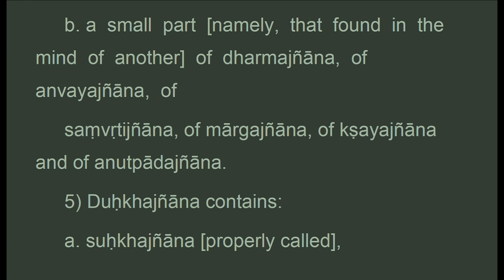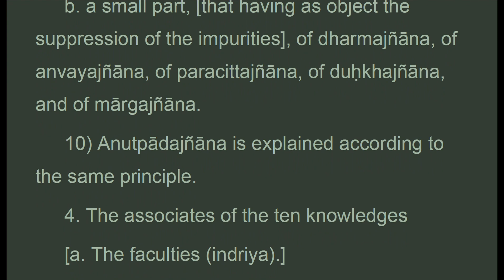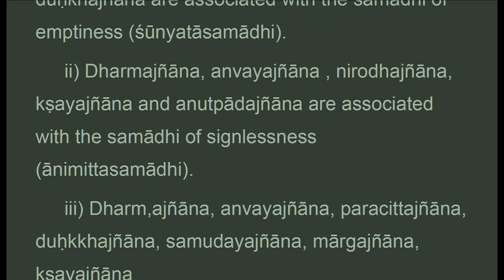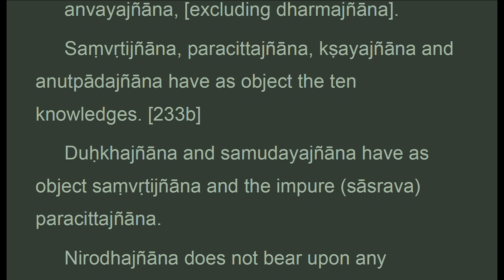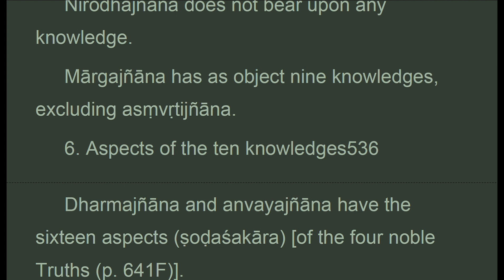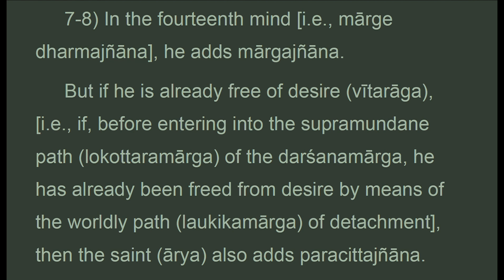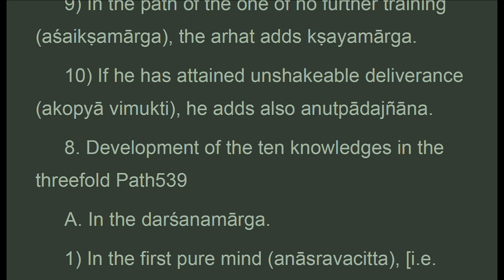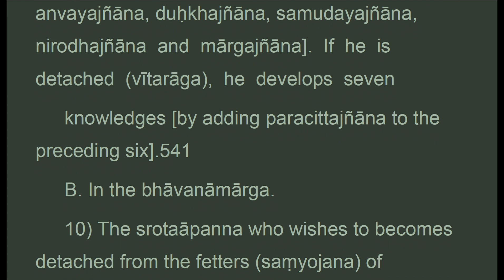TGVWz_038B_UK, CH. 38: ELEVEN KNOWLEDGES, Treatise Great Virtue Wisdom, Chodron (Jun 2021)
. . . .  "5) duhkhajnana (knowledge of suffering) contains:
 a. Suhkhajnana properly called,
 b. A small part, that which has as object the truth of suffering, of dharmajnana, of anvayajnana, of
 ksayajnana, and of anutpadajnana.
 6-7) samudayajnana (knowledge of the origin of suffering) and nirodhajnana (knowledge of the cessation of suffering) are explained on the same principle.
 8) margajnana (knowledge of the path of the cessation of suffering) contains:
 a. margajnana (knowledge of the path of the cessation of suffering) properly called,
 b. A small part, that which has the truth of the path as object, of dharmajnana, of anvayajnana, of
 paracittajnana, of ksayajnana, and of anutpadajnana.
 9)  ksayajnana (knowledge of the cessation of the impurrities) contains:
 a.  ksayajnana (knowledge of the cessation of the impurrities) properly called,
 b. A small part, that having as object the suppression of the impurities, of dharmajnana, of anvayajnana, of paracittajnana, of duhkhajnana, and of margajnana.
 10) anutpadajnana (knowledge of the non-rearising of the impurities) is explained according to the same principle.
 4. The associates of the ten knowledges
 a. The faculties.
 i) nine knowledges are associated with eight faculties, excluding the faculty of
 wisdom, the faculty of dissatisfaction and the faculty of displeasure.
 ii) samvrtijnana (conventional knowledge) is associated with ten faculties, excluding the faculty of wisdom. B. The concentrations..."
CHAPTER 38: THE ELEVEN KNOWLEDGES, THE THREE MEDITATIVE STABILIZATIONS

1. Thanh Tinh Dao (Oct 2019) Chữ Đọc
2. The Path of Purification (Oct 2019) Audio Text
3. Kinh Vien Giac (Oct 2019) Chữ Đọc
4.Sutra of Complete Enlightenment (Oct 2019) Audio Text
5. Kinh Lang Nghiem (Oct 2019)
6. Kinh Duy Ma Cat (Oct 2019) Chữ Đọc
7. Shurangama Sutra (Oct 2019) Audio Text
8. Vimalakirti Nirdesa Sutra (Oct 2019) Audio Text
. and more

1. Samyutta Nikaya 1 --- 5 (Apr 2020)
2. Kinh Tuong Ung 1 --- 5 (Apr 2020)
3. Đại Bát Niết Bàn (May 2020)
4. Nirvana Sutra  (May 2020)
5. Trường Bộ Kinh (July 2020)
6. Digha Nikaya (July 2020)
... and more